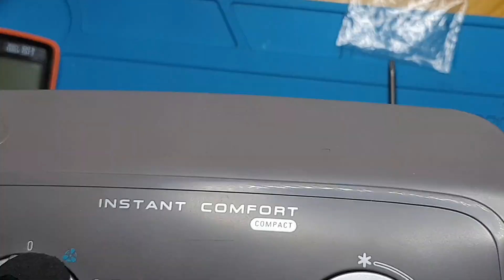Prosta naprawa termowentylatora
Termowentylator Rowenta SO2320, wymiana bezpiecznika termicznego.